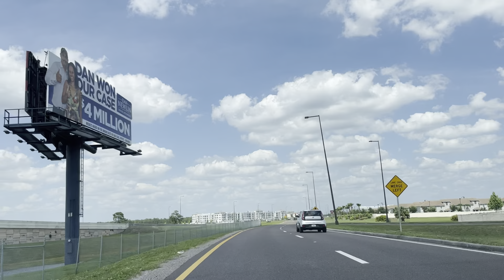Driving around Kissimmee and Hunters Creek April 30, 2021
Hello & welcome! We were out running errands and decided to film our drive to the Target in the Hunters Creek area. Thanks for stopping by.